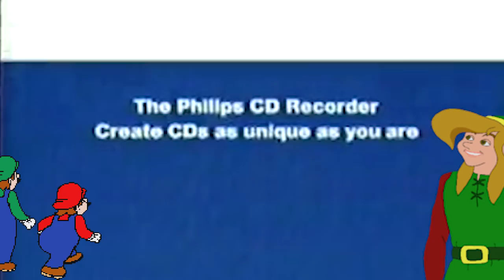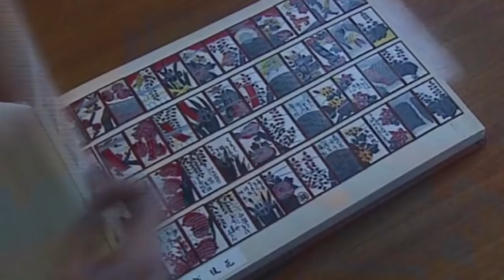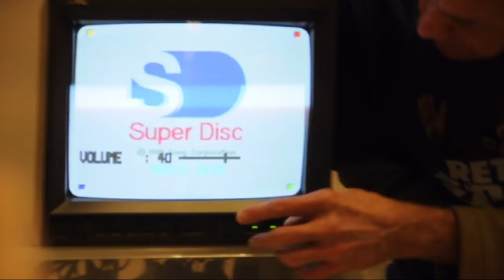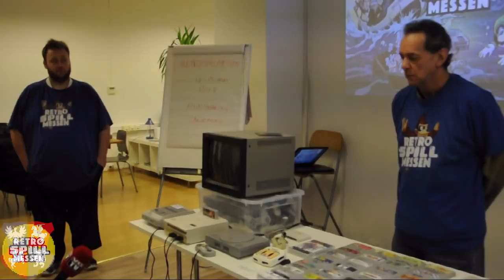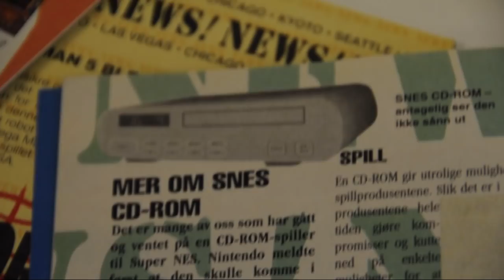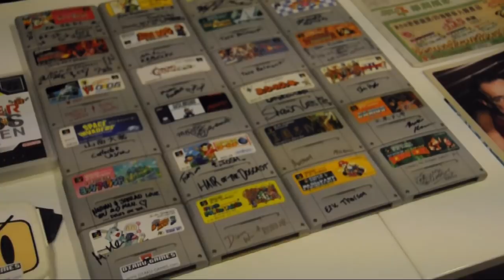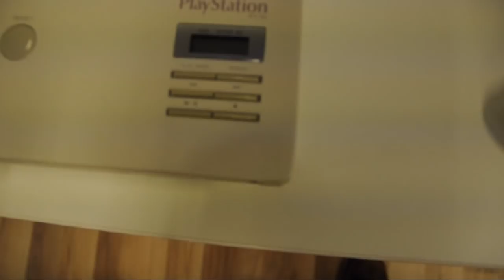The Nintendo Playstation - Nintendo History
The Nintendo Playstation changed gaming history as much as the Switch has done. This is the story of how Nintendo created its greatest rival and the only surviving prototype.

The collapse of this unusual partnership in 1991 brought a new player Sony Playstation, which to this day dominate the home console market.

You can see, touch and play the Nintendo Playstation at this year's Retrospillmessen